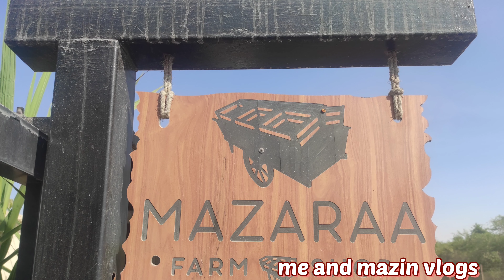Organic Farm ABUDHABI |അബുദാബിയിലെ പച്ചക്കറി കൃഷി | part 1 | N3U vlog